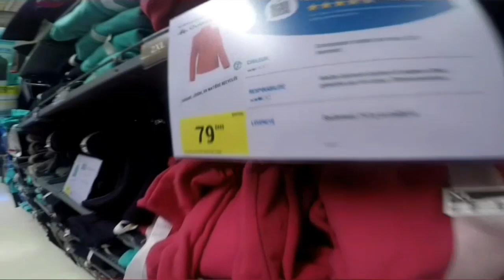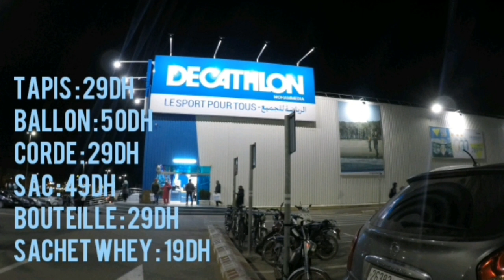أجيو تشوفو هميييزات DECATHLON !!! 😱😱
voir nos nouvelles vidéos
ماتنساول الضغط على الزر الأحمر و تفعيل الجرس ليصلكم الجديد كل أسبوع
____NOS VIDEOS LES PLUS
DEMANDEES____
BIENVENUE SUR NOS COMPTES INSTAGRAM